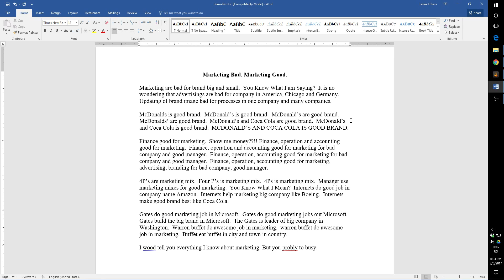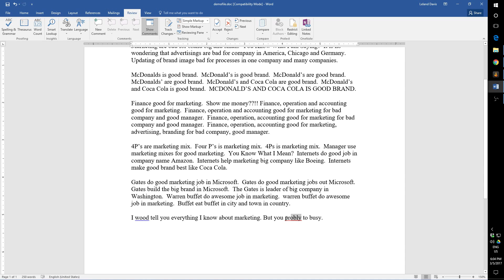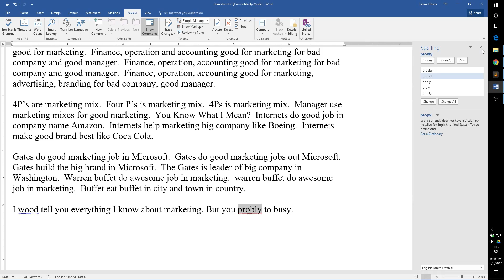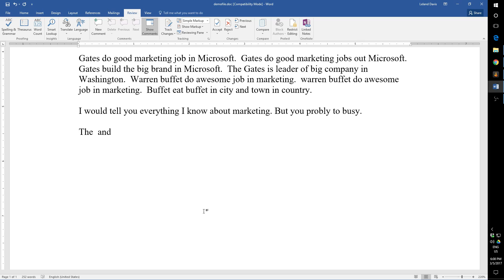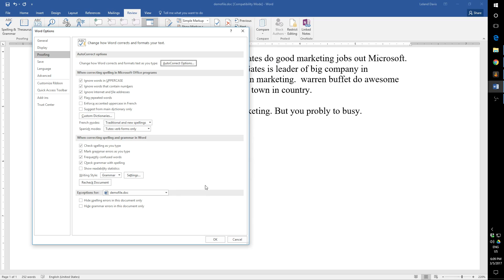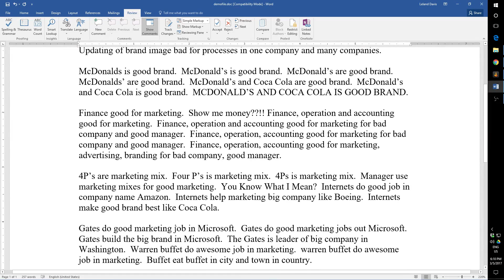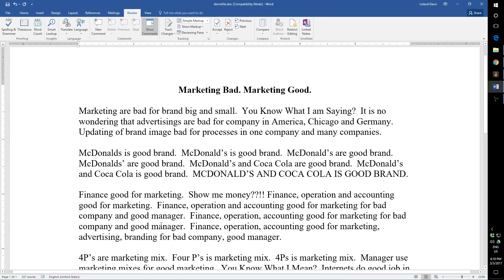AICT - MS Word lesson 2: spell check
In this episode, we talk about the less-than-fabulous spelling and grammar tools in MS Word